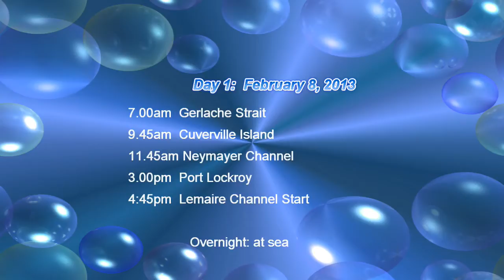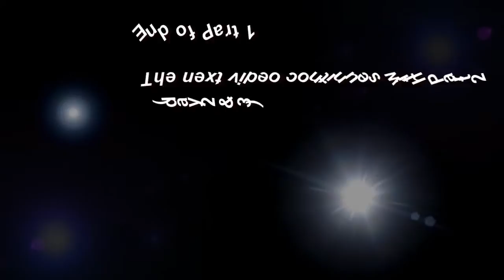South America & Antarctica part 5 of 10 (Antarctica day 0 & 1)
This is part of our amazing trip through South America and Antarctica.

Antarctica (I) : Day 0 & 1.

This continues on the next video (day 2 & 3)